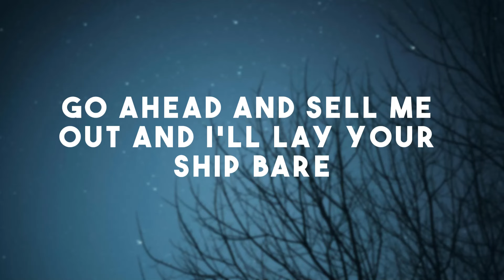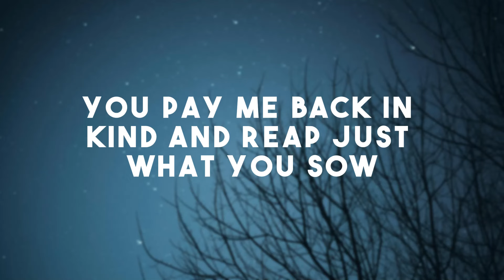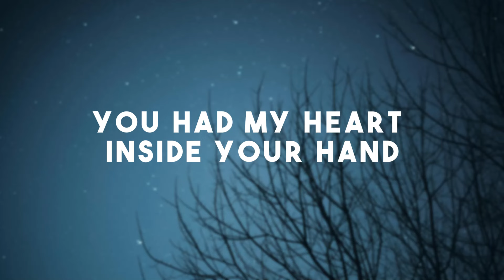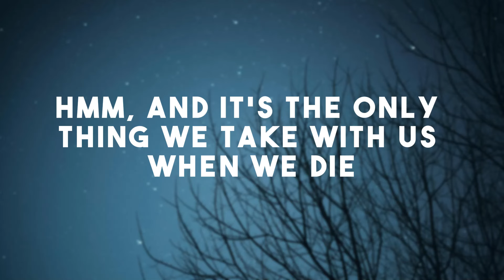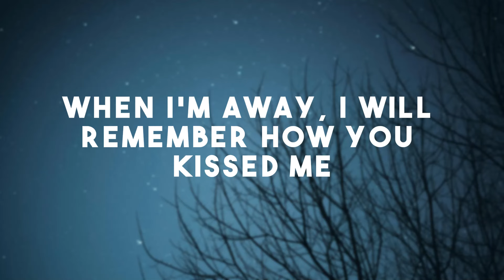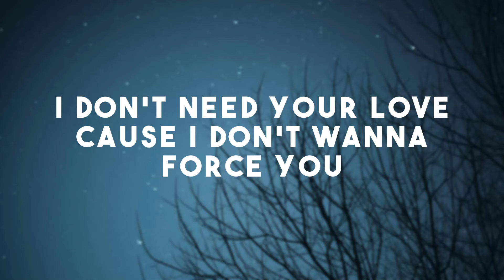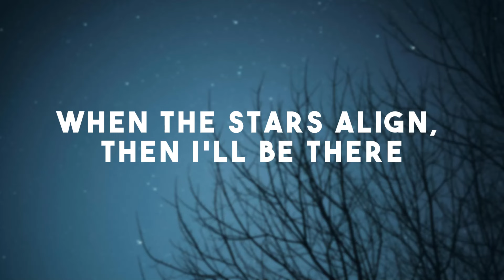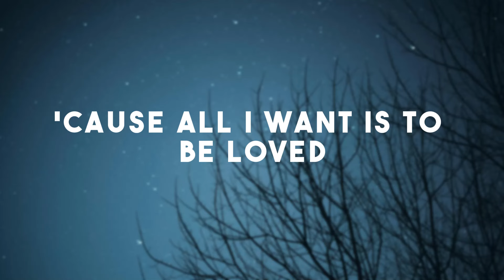Adele - Rolling in the Deep (Lyrics)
We could've had it all (you're gonna wish you)
(Never had met me)
Rolling in the deep (tears are gonna fall)
You had my heart inside (you're gonna wish you)
Of your hands (never had met me)
And you played it (tears are gonna fall)
To the beat (rolling in the deep)
The scars of your love (never had met me)
Remind me of us (tears are gonna fall)
They keep me thinking (rolling in the deep)
That we almost had it all (you're gonna wish you)
They leave me breathless (tears are gonna fall)
I can't help feeling (rolling in the deep)
Throw your soul through every open door (whoa)
Count your blessings to find what you look for (whoa)
Turn my sorrow into treasured gold (whoa)
You pay me back in kind and reap just what you've sown
Could've had it all (you're gonna wish you)